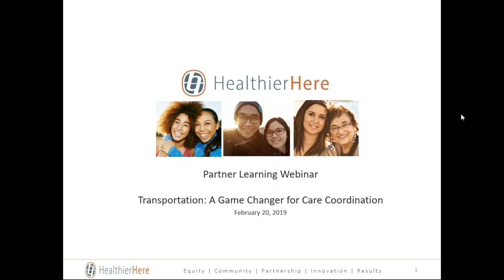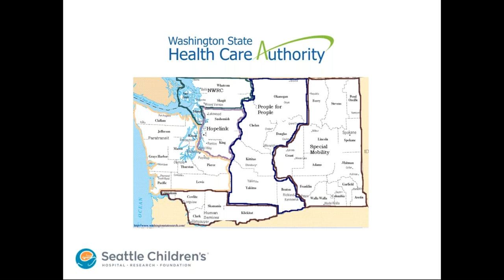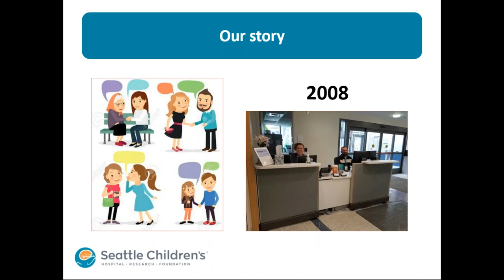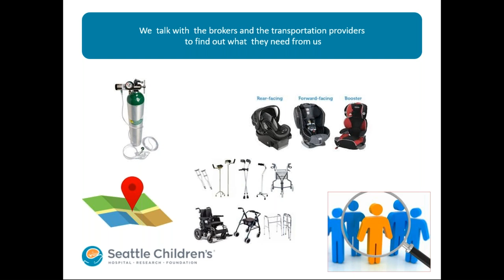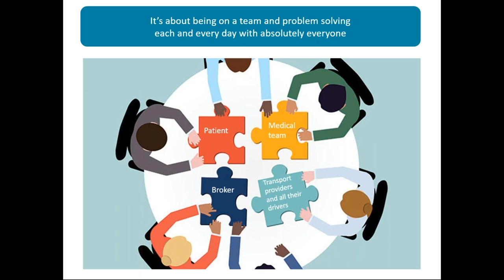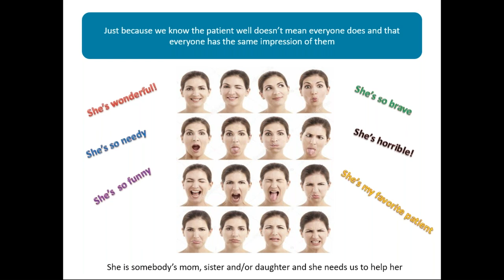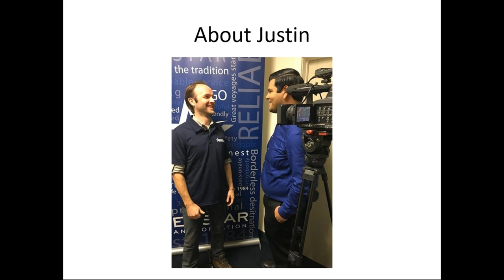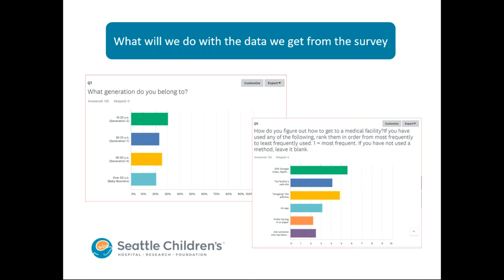HealthierHere Partner Learning Webinar on Transportation: A Game Changer for Care Coordination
Each year, an estimated 3.6 million people in the United States do not obtain medical care due to transportation issues. Transportation plays a major role in access to the care and resources that people need to be healthy. Transportation is also one of the top three social determinants of health that HealthierHere partners have highlighted as priorities to improve health and health equity in our region.

Join HealthierHere and local expert Julie Povick, of Seattle Children’s Hospital, for a discussion about transportation and health. Ms. Povick is the Manager, External Relations, at Seattle Children’s, and has a unique range of skills and firsthand knowledge about addressing the challenges of transportation in health care. She will share insights from her experience ensuring that Medicaid individuals have transportation to access the care they need, and will reflect on how transportation can impact coordination of care.

This webinar is provided to support organizations making the transition to integrated whole person care in a value-based payment environment. It is offered free of charge as part of HealthierHere’s mission to improve health and health equity in King County, Washington.